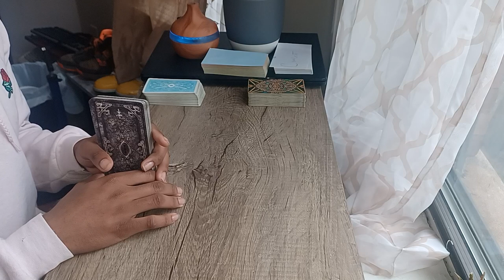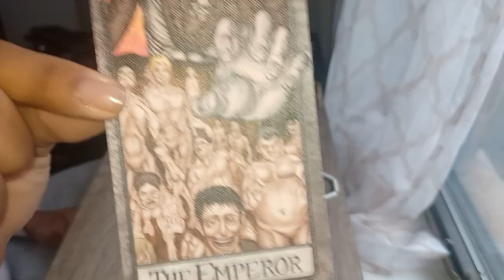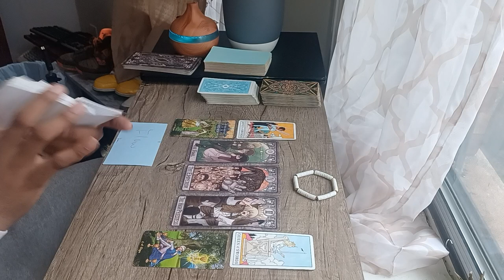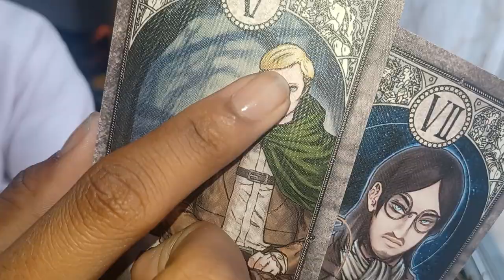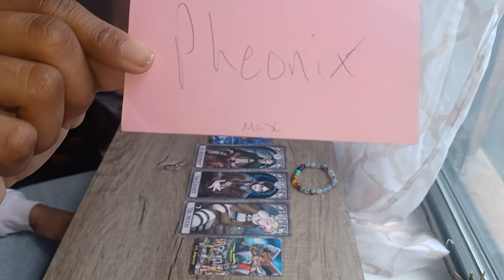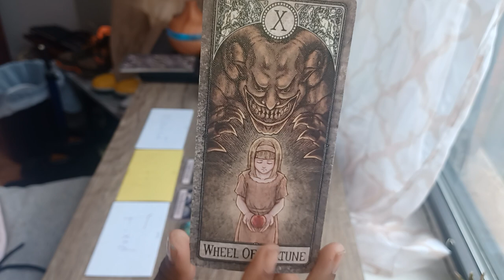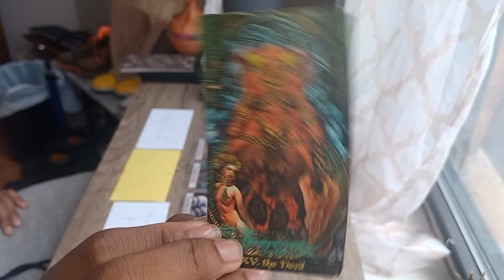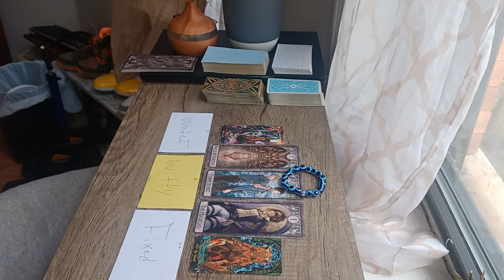Why Do Ppl CRAVE You 🤤🤤 | Pick-A-Card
Hello Fellow Flames 🙏🏽😏 I pray tht you all enjoy this video as much as I enjoyed recording such a video for you all😁😉. I love you all, so I make these video for the DEVELOPMENT OF YOUR SOULS! Please don't bring negative energy to this video nor the comment section below😜.

ALL OF MY READINGS ARE TIMELESS!! THEE MESSAGES THT COMES THRU ARE GOING TO RESIGNATE FOR YOU STILL!!! So no worries 😌😜

This video is for you if have a couple of ppl who might be obsessed with ya😅🤩😍

Timestamps:
0:00 Intro
2:15 Selection
Group 🤍1 4:08
Group 🌈  2 22:25
Group 🧿 3 42:05

If you feel tht I have touched your heart, and you wish to bless me for my energy put into this video for you all, you can do so leaving a butterfly emoji in the comment section below or thru:

You can find me on:
All of which are pinned in the comment section below!🥰🥰🥰

It's time for you all who are chosen to fulfill your purposes + Wildest Dreams here on Earth😉 I'm here to help you gain CLARITY on how to prepare for your NEW LIFE!

With tht being said, may
LOVE ❤
LIGHT 💡
PEACE ✌
POWER 🔋
ABUNDANCE 💫
Be with you!!!🥰🥰🥰
Ashay!!! Amen!!! Periodtt!!!